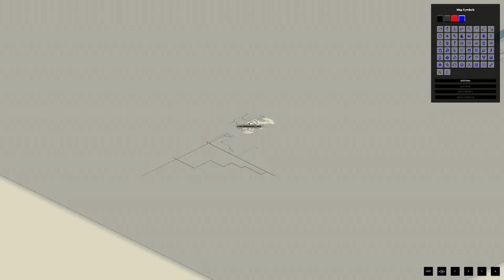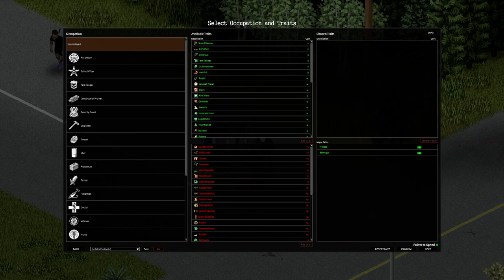Hotpoppah Streams: Project Zomboid [3]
This VOD was originally streamed by hotpoppah, titled "The Walking Dead - S1 EP2 w/ @mickeymissed @duchomp @goodlove @bricatloafs @mjgoodwinart @swirlyeye @undercoverjack and @blakarrow5" on November 13th, 2023. Category: Project Zomboid.

Intro: 0:00:00
Project Zomboid: 0:01:21

This Archive channel posts the mostly unedited VODS, edited highlights can be found on the Main Channel. The highlight for this stream is here: Eventually.